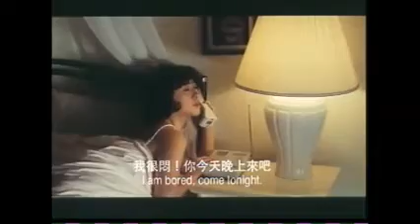清純,很美女被壞人抓剝光溜溜,被強0占(,樓梯,1神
我翁虹,,(第1段,樓梯被脫,1次試,只到樓梯1罵神經,的原版影片